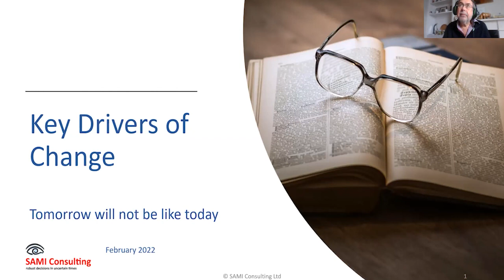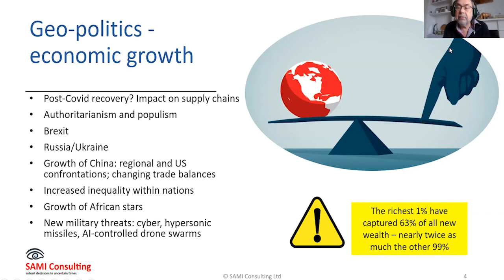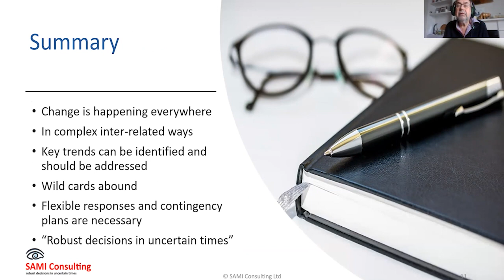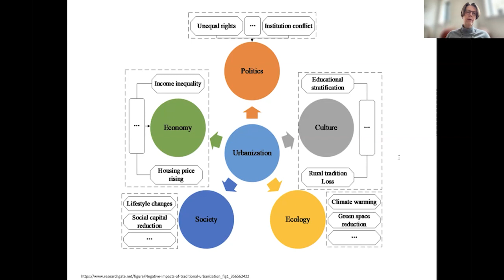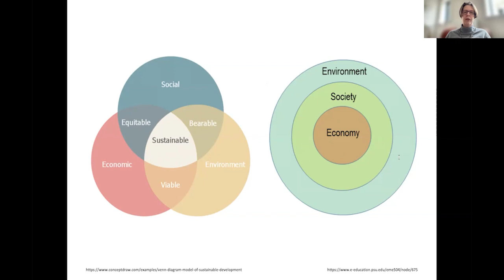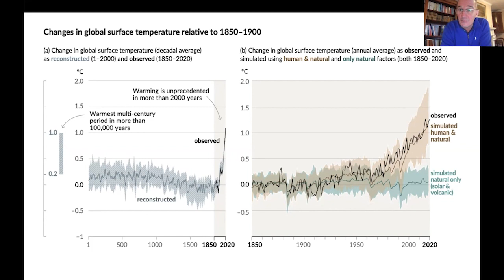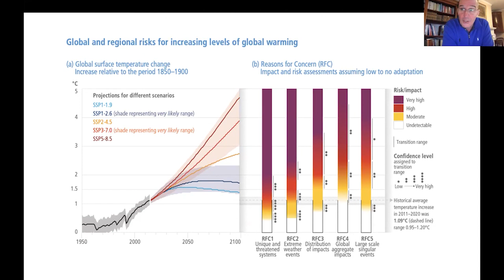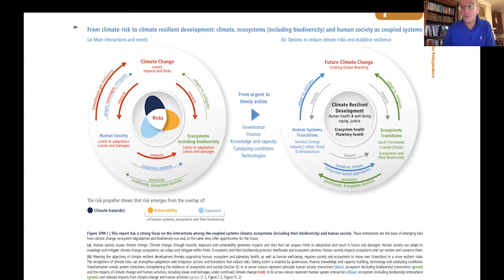Megatrends & the future of the environmental sciences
The world is changing, and its relationship with science has never been as important as it is now.

Megatrends like climate change, rapid urbanisation, and economic, social, and technological developments are already fundamentally impacting the sector, and all have the potential to change the role of environmental science further.

As part of our Future of ES23 horizon scanning & foresight project, the IES held a discussion to facilitate conversations about how these megatrends may influence the future of the environmental sciences.

Speakers:
Huw Williams, SAMI Consulting (Megatrends)
Penelope Tollitt, Making Places Together (Urbanisation)
Professor David Viner FIEnvSci (Climate change)

Read all the latest news and updates on the IES